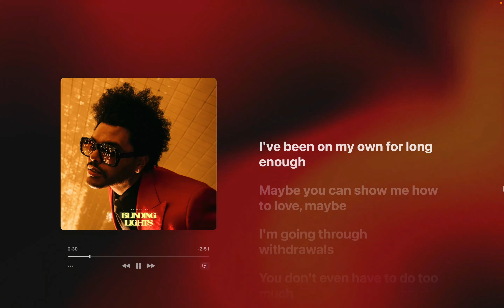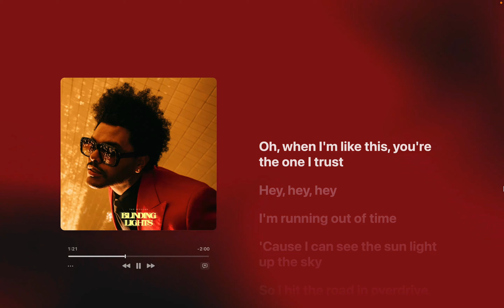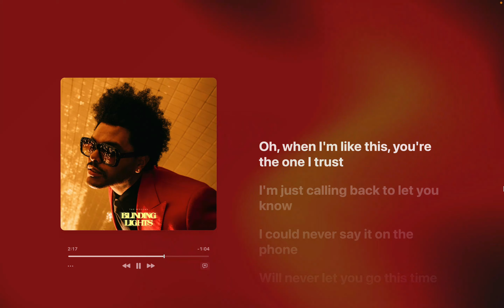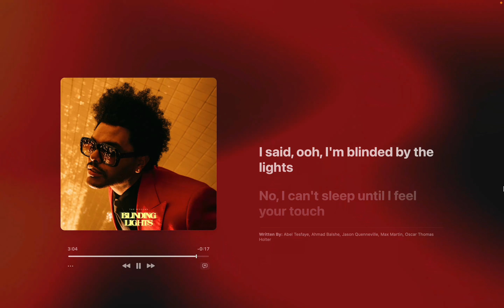The Weeknd - Blinding Lights (Lyrics)